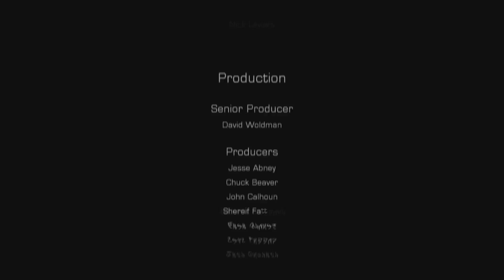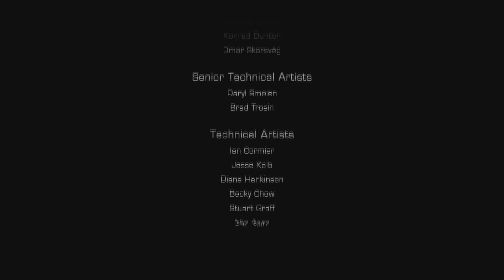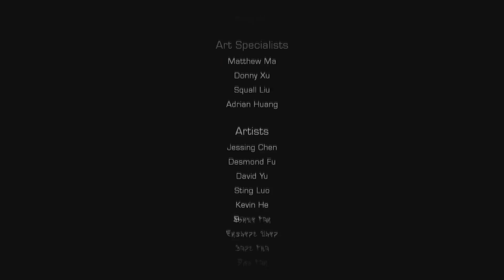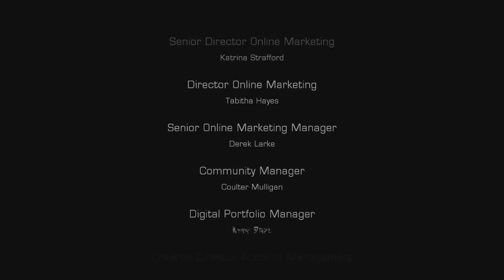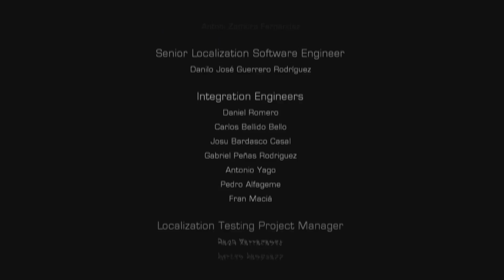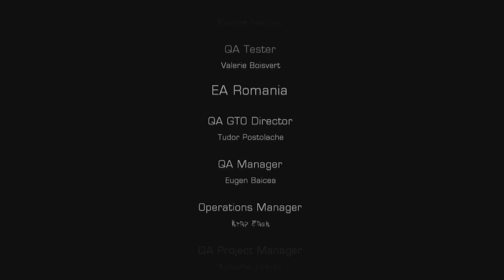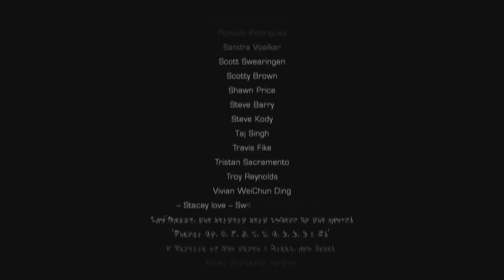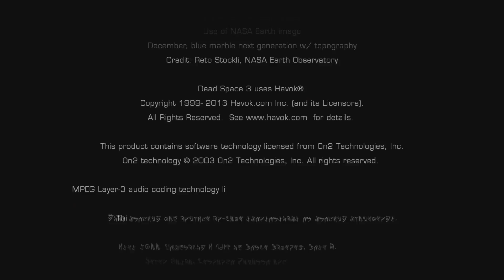Dead Space 3 - Rettung der Menschheit (Ende) part 36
Dead Space 3 schickt Isaac Clarke und den gnadenlosen Soldaten John Carver auf eine Reise durch das All, um nach der Quelle des Nekromorph-Ausbruchs zu suchen. Nach der Bruchlandung auf dem gefrorenen Planeten Tau Volantis muss das Team die raue Umgebung nach Rohstoffen und Schrott durchkämmen und Isaac stellt sein Geschick unter Beweis, indem er Waffen und Werkzeuge anfertigt und anpasst. Der Eisplanet birgt den Schlüssel, die Nekromorph-Plage ein für alle Mal zu beenden, aber zuerst müssen die beiden Lawinen überwinden, im Eis klettern und die gefährliche Wildnis überleben. Im Kampf gegen tödliche Feinde und die brutalen Elemente muss das ungleiche Team zusammenarbeiten, um die Menschheit vor der drohenden Apokalypse zu retten.